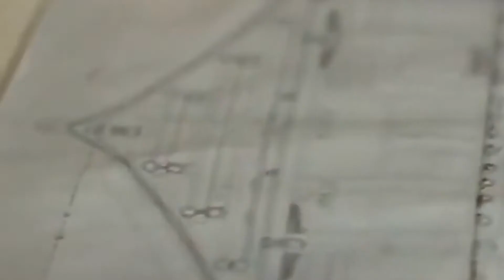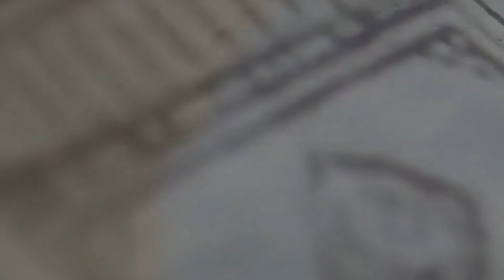中國有一支“鬼軍”，滅亡百年后重現戰場，敵人見了無不聞風喪膽